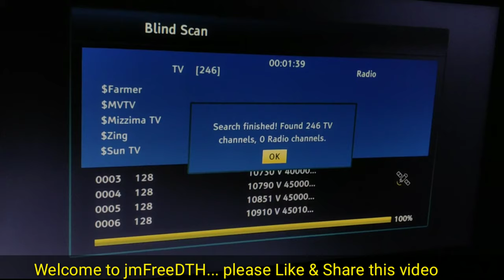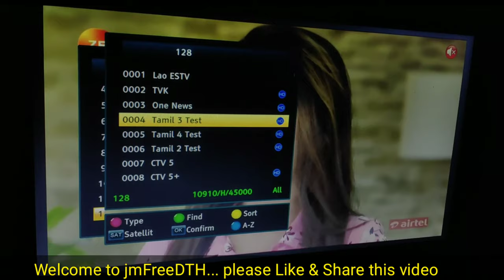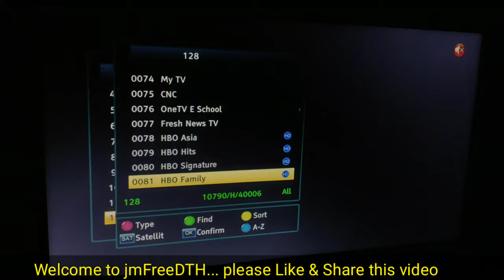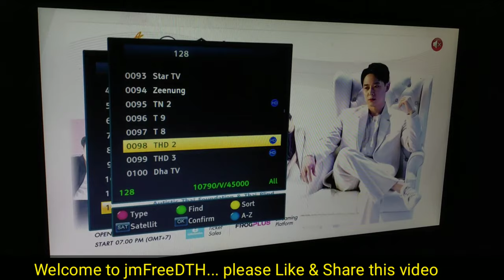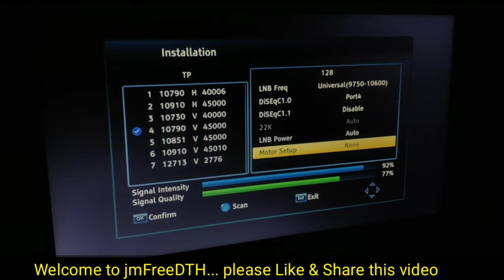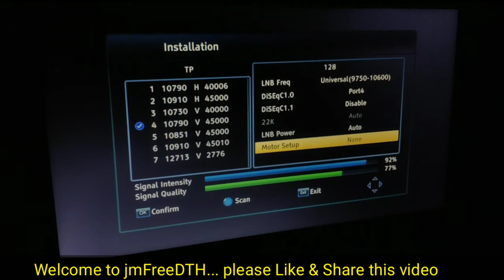New Free channels Start on KU Band satellite at 128E laosat1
Laosat1,
DD free Dish,
Free channels,

Friends stay with me, I shall give you Free Dish information,DTH information,Dish setting & problems solution,i always help my subscribers & solve there problem.Also giving bracking news on free to air channels platforms.